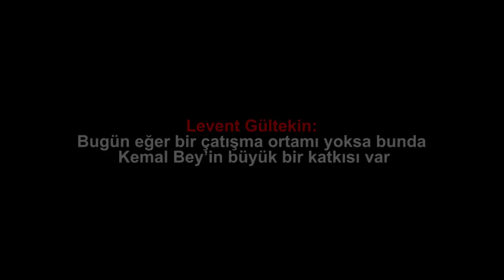Levent Gültekin Bugün eğer bir çatışma ortamı yoksa bunda Kemal Bey’in büyük bir katkısı var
Yayına hazırlayan: Uğur Gümüşkaya